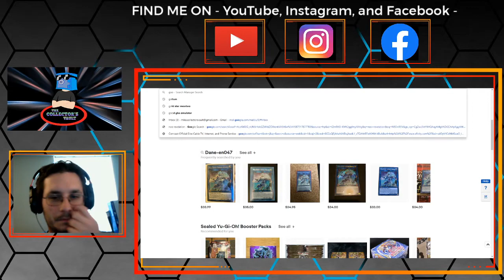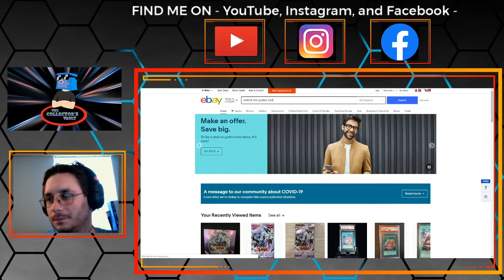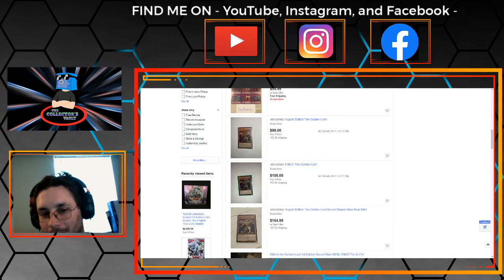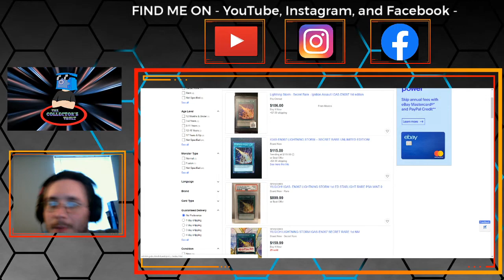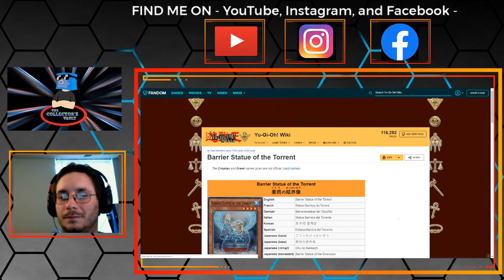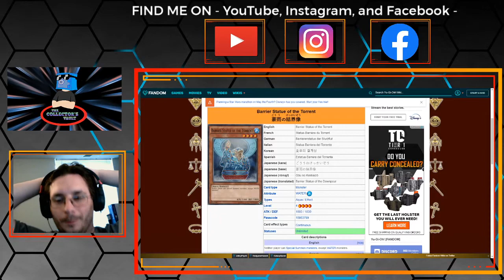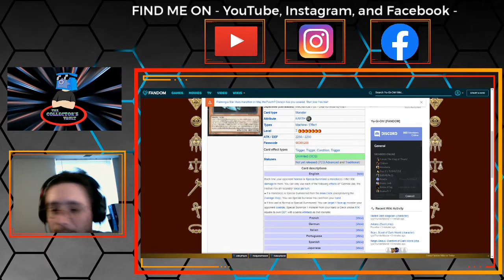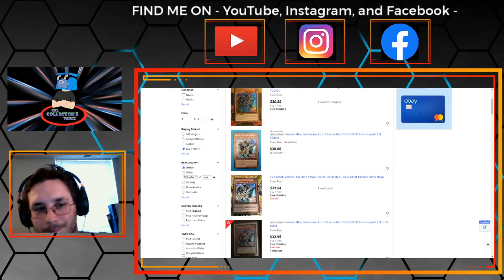Yu-Gi-Oh! 2020 Live Chat Stream with Community Gaming! | Old School, Modern, and the Newcomers!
Welcome back to the Collector's Vault! I'm live Ryno and PH from Community Gaming! It's time to talk about everyone's favorite shiny cardboard game! We will discuss the current state of Yugioh and what it's like to those who want to get into the game or even BACK into the game!